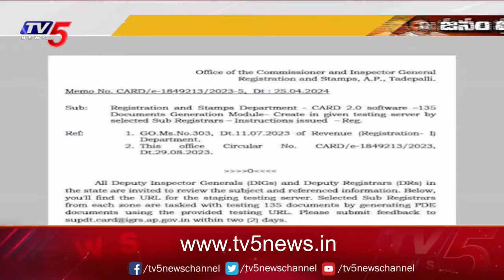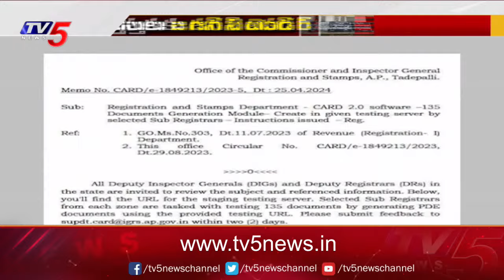జనం ఆస్తులకు జగన్ టెండర్..! CM Jagan Target On Public Assets | Land Titeling Act | TV5 News